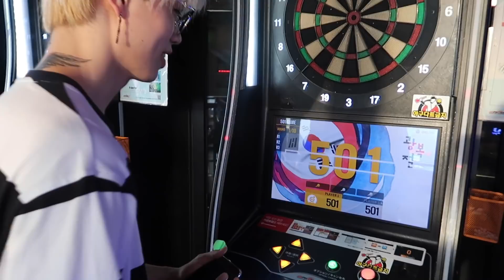UM DATE COM IDOL FT SPAX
VEM SABER MAIS SOBRE O GRUPO DE VIAGEM PARA A COREIA